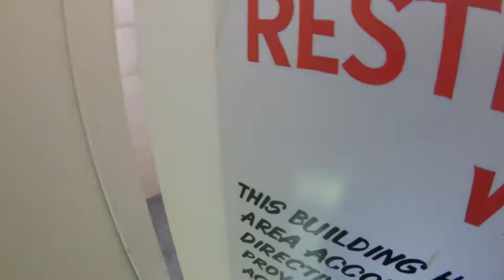Airsoft Music Video (Op X 2018 Milsim)